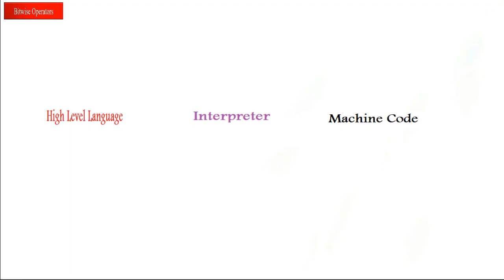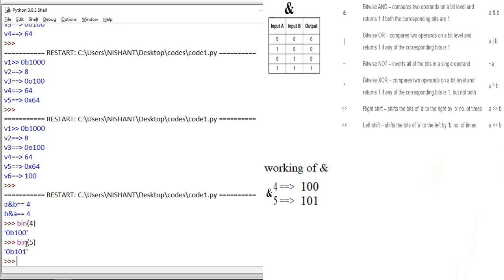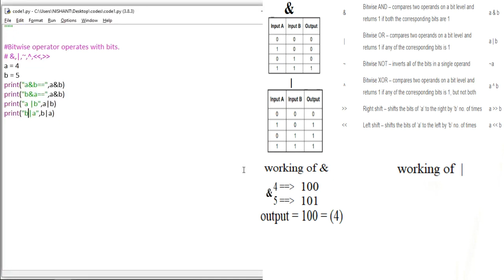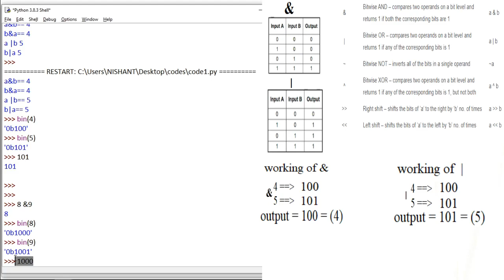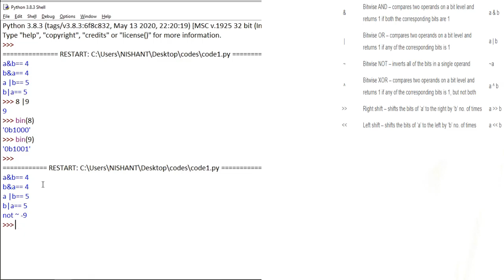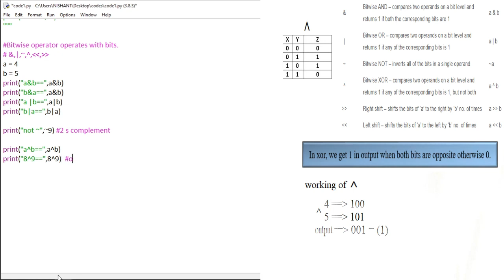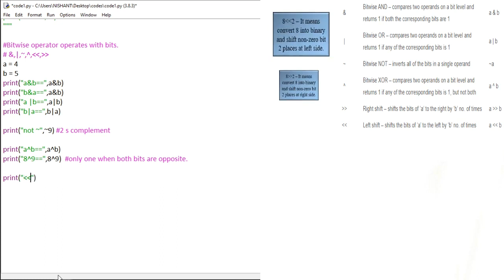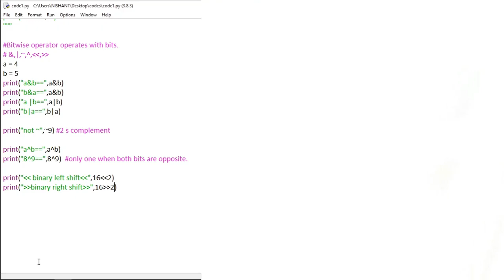15 Basic Python Lecture 14 All Bitwise operators in python &, ,~,^ All operators in detail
Basic Python Lecture Series.